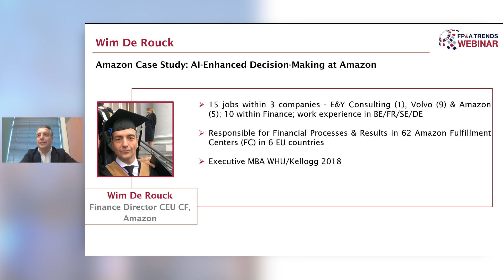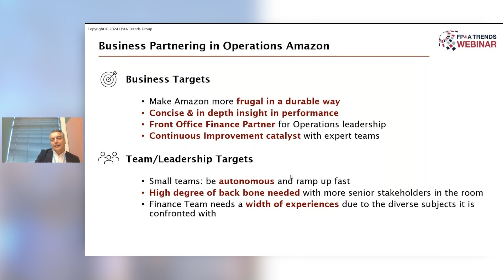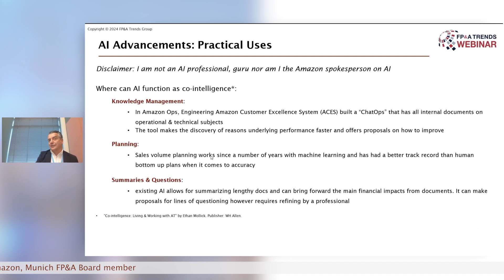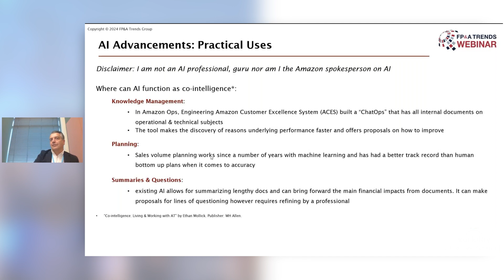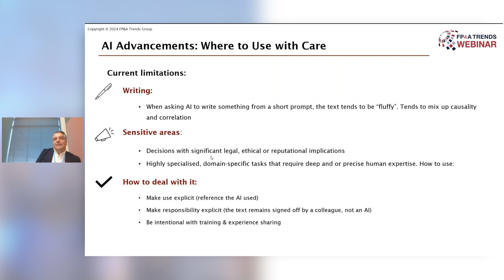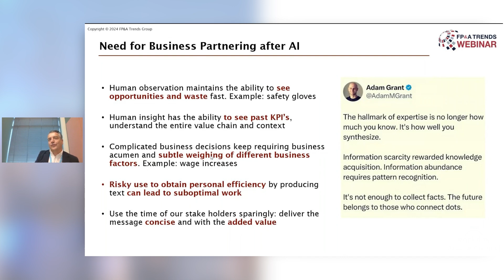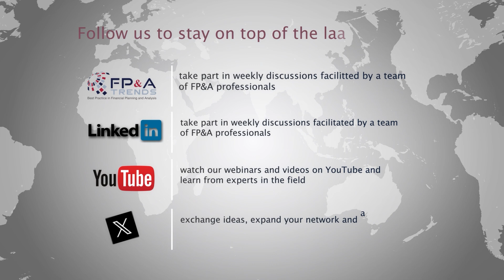Amazon Case Study: AI-Enhanced Decision-Making at Amazon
📈 FP&A isn’t just about the numbers anymore – it’s about driving real impact.

In the AI era, this role is more powerful than ever, driving smarter, faster decisions through advanced data insights.

🤖 In this video, Wim De Rouck, Finance Director at Amazon, shares how his team uses tools like chat ops and machine learning to boost efficiency and forecasting accuracy.

But he’s clear: AI must be used responsibly. Human judgment, communication, and accountability are still irreplaceable.

📹 Watch the case study to see how Amazon blends innovation with thoughtful finance leadership.